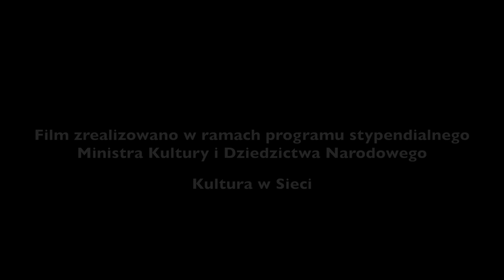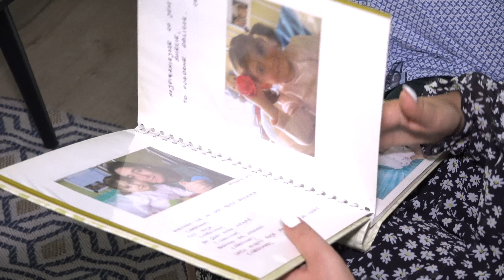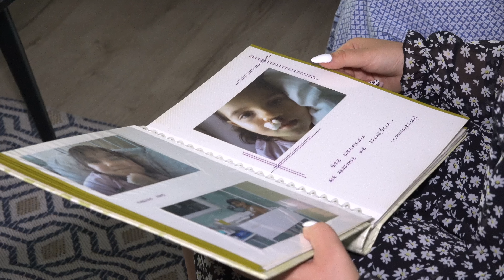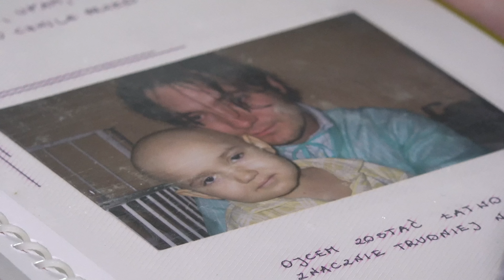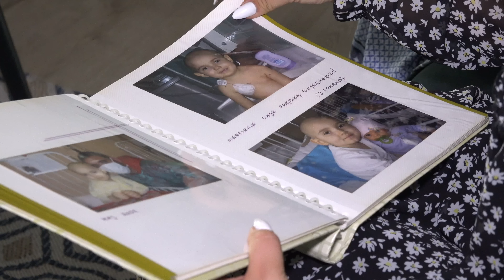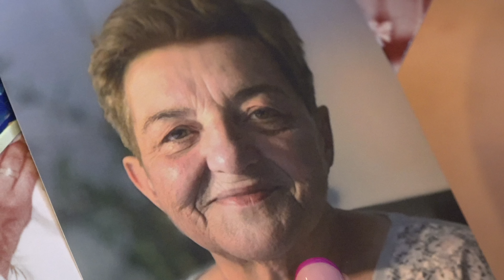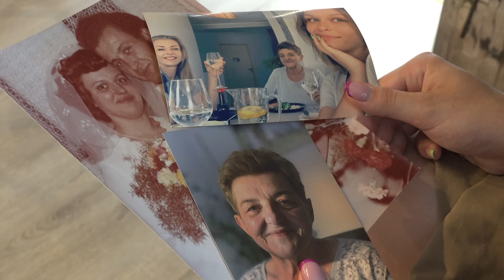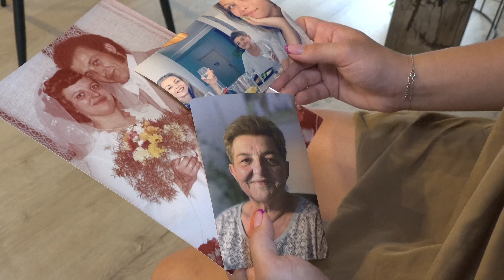6XRAK FILM DOKUMENTALNY 2020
Zobacz wyjątkowy film dokumentalny "6xRAK".

To obraz w reżyserii Patryka Boro, który opowiada o walce z nowotworami z punktu widzenia ludzi, którzy wygrali walkę z chorobą oraz rodzin osób, które zmagały się z bólem stoczonej bitwy z rakiem. Producentem obrazu jest Boro Inc Celebration Productions oraz Margareta Owczarz, która odpowiadała za produkcje wykonawczą filmu i serialu.
Zdjęcia do filmu i serialu powstawały w Poznaniu w Salonie Towarzyskim w którym odbędzie się również uroczysta premiera obrazu.
W filmie i serialu wystąpili Margareta Owczarz, Julia Kędzierska, Izabela Tuszyńska, Joanna Jastkowiak, Anna Belda, Julianna Belda, Aleksandra Gref, Magda Gref. Muzykę skomponował Paweł Hołda, a za piosenkę towarzyszącą odpowiada znany raper Otlewsky.

Reżyseria: Patryk Boro
Producent: Margareta Owczarz / Patryk Boro
Produkcja: Boro Inc Celebration PRODUCTIONS
Muzyka: Paweł Hołda
Piosenka: Otlewsky
Zdjęcia: Zbigniew Bednarczyk
Wystąpili: Julia Kędzierska, Izabela Tuszyńska, Joanna Jastkowiak, Anna Belda, Julianna Belda, Aleksandra Gref, Magda Gref.

Film zrealizowany w ramach programu stypendialnego Ministra Kultury i Dziedzictwa Narodowego "Kultura w Sieci"

Chcesz wziąć udział w kolejnym projekcie? Lub weprzeć go finansowo skontaktuj się z nami.
Patryk Boro
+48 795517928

Prosimy nas wesprzeć darowiznami na konto, chcemy by powstała kontynuacja tego dokumentu w większej formie:

BORO INC. CELEBRATION PRODUCTIONS Sp. Z.O.O
CIESZKOWSKIEGO 37A/4, 62-020 SWARZĘDZ, POLAND
numer konta:  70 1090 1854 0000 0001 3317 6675
numer konta: WBKPPLPPXXX PL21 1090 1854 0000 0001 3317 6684
tytuł przelewu: Darowizna na film dokumentalny